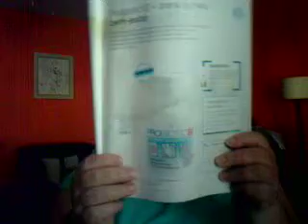SAIBA COMO TRATAR A AZIA, ULCERA NERVOSA,E GASTRITE.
TRATAMENTO PARA GASTRITE, AZIA,  ULCERA NERVOSA E OUTROS PROBLEMAS QUE TEM A VER COM O MESMO. COM PRODUTO DA LR HÁ BASE DE ALOÉ VERA E  O SEGREDO CASEIRO.